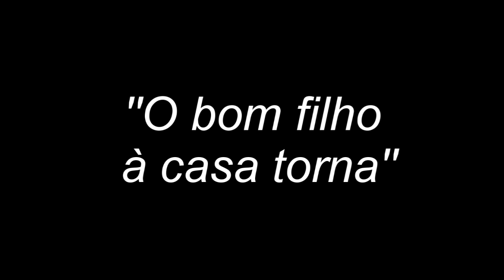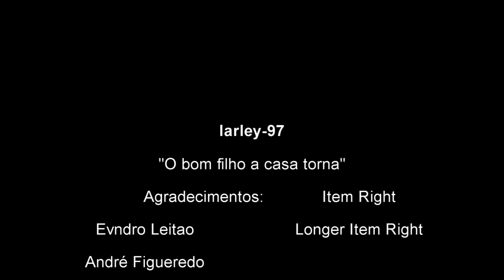Iarley - 97 -Ceará-O craque voltou-|HD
Iarley voltou para ajudar o ceará na camoanha de 2011.